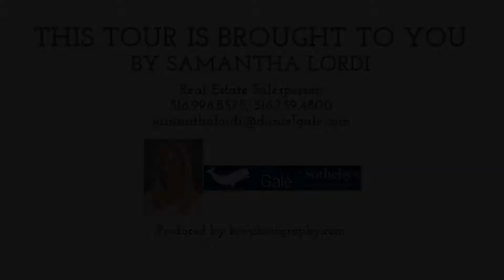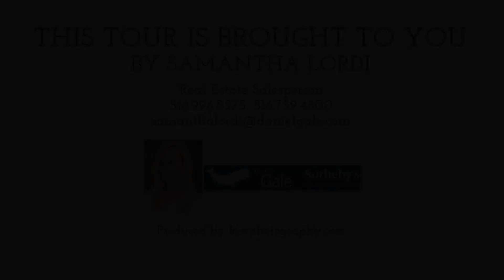Long Island Real Estate Tour | Yes, You Can Have It All | East Norwich | Daniel Gale Sotheby's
Newly renovated, spacious and stylish 4 bed 4 bath on 1+ park like acres, convenient to everything! Wide plank pre-finished hardwood floors throughout, open concept kitchen with custom cabinetry frames top of the line Thermador appliances, gather around the unique leathered granite countertops and effortlessly entertain indoors and outdoors. Tesla Charging Station, Lutron Caseta Smart Home with Alexa, everything just got easier! Amazing value!

ML# 3175115
Samantha Lordi, Real Estate Salesperson
Daniel Gale Sotheby's International Realty